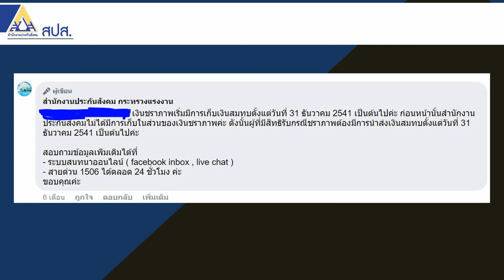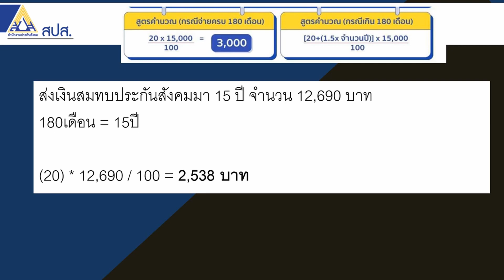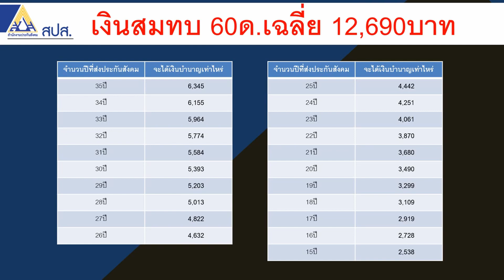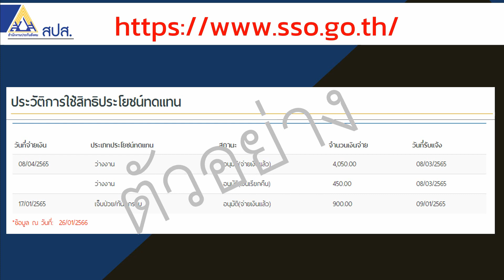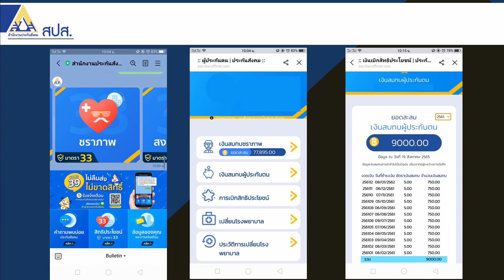เงินเดือน 12,690บาท จะได้รับเงินบำนาญประกันสังคมกี่บาทต่อเดือน | ซีรีย์บำนาญประกันสังคม